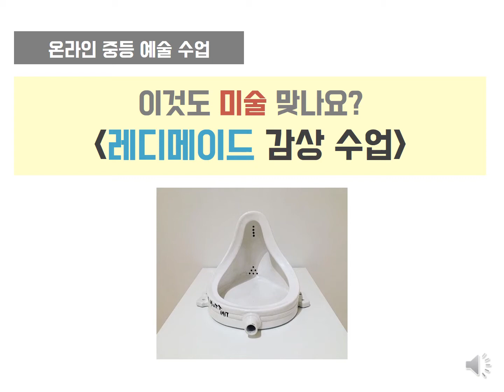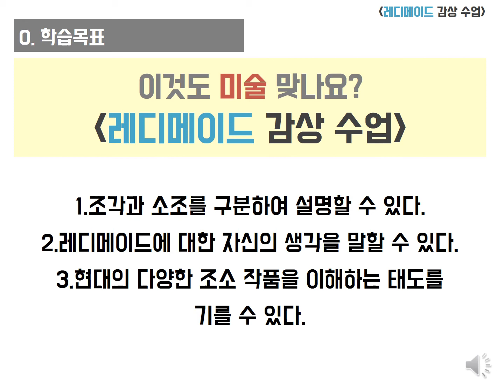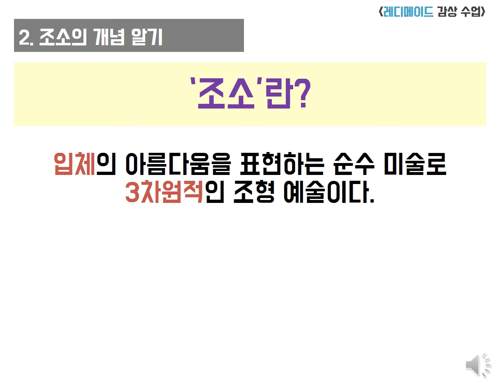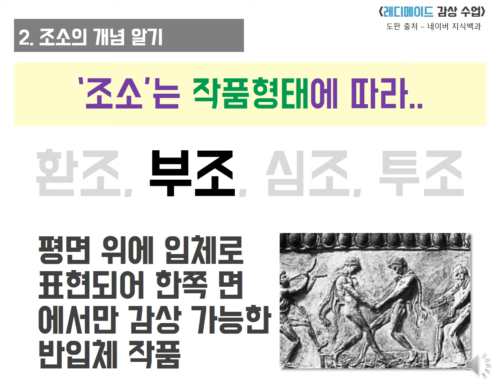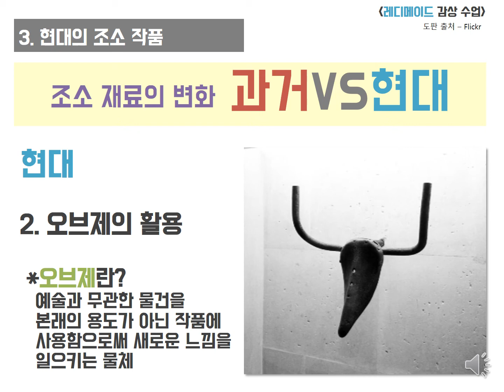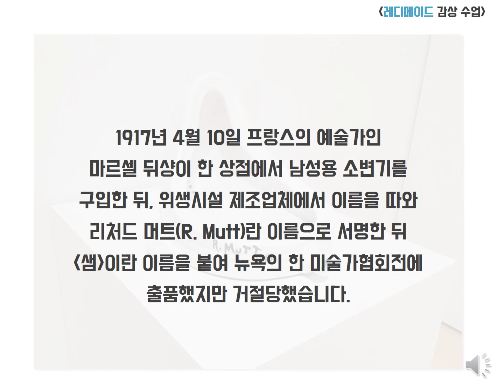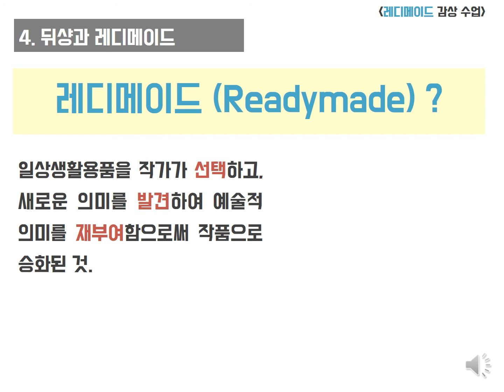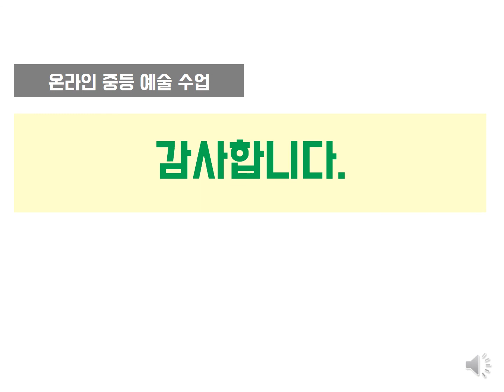온라인미술수업, 이것도 미술 맞나요? 조소감상수업, 뒤샹 '샘' , 레디메이드 감상 수업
본 영상은 배화여중 학생들을 위한 온라인미술수업 컨텐츠입니다.

조소란 무엇일까?
과거와 현대의 입체작품을 감상해봅시다!

이것도 미술 맞나요?
뒤샹이 던진 '예술'의 의미는 무엇일까요?
레디메이드의 창시자 뒤샹, 그의 대표작품은 남성용 변기??
'샘'은 어떤 작품일까요?
함께 미술작품을 감상하는 시간을 가져봅시다!!

다같이 해봐요~

🌷Art is life~Life is art💕